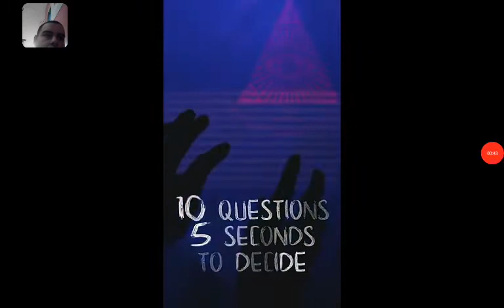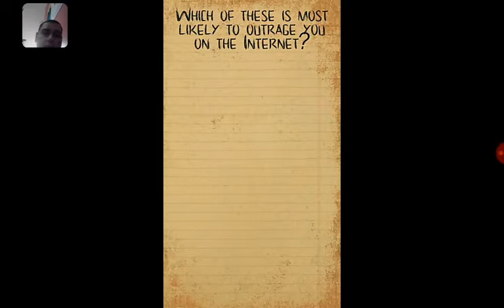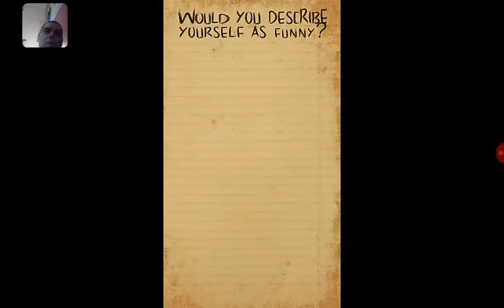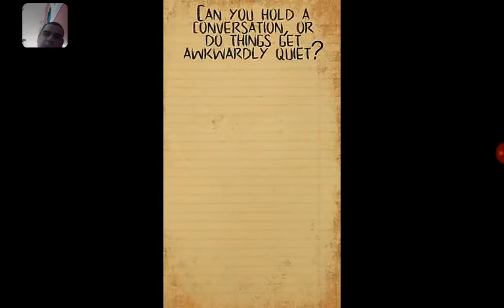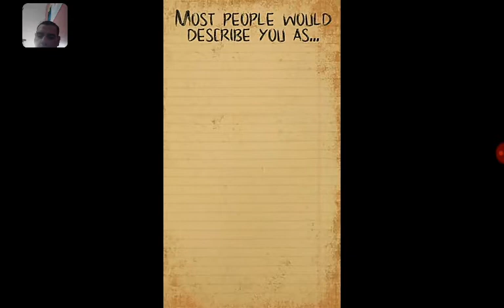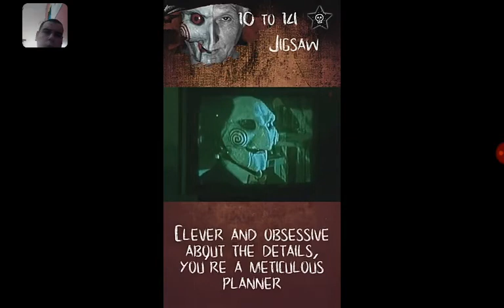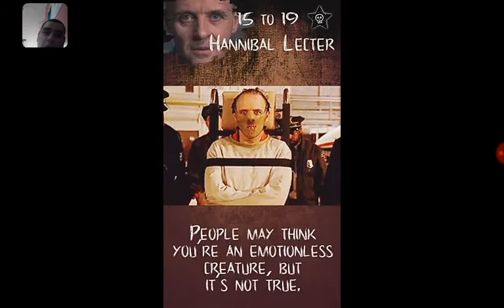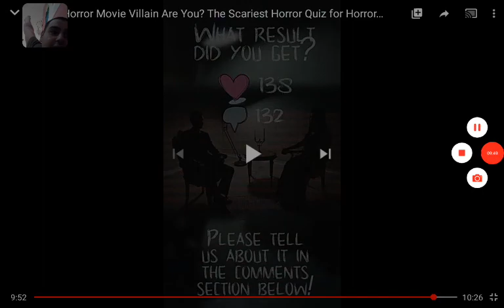Which horror movie. Am I. I hope I sexy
I love horror movie